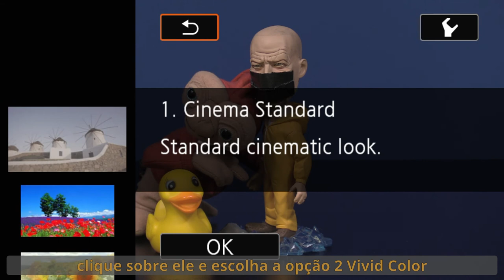Dica de Ouro para os usuários de Camcorders Canon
A dica de hoje é para os usuários Canon que utilizam camcorders. Utilizamos a Canon XA11, porém a dica é válida para a maioria das camcorders (incluindo a linha Vixia).
Quem utiliza Canon sabe da super qualidade de suas camcorders, porém há opções para melhorar ainda mais as cores!  Confira!